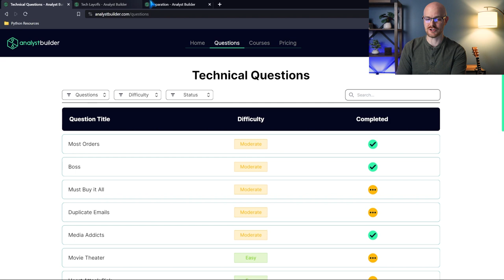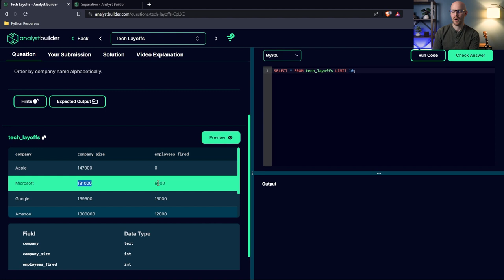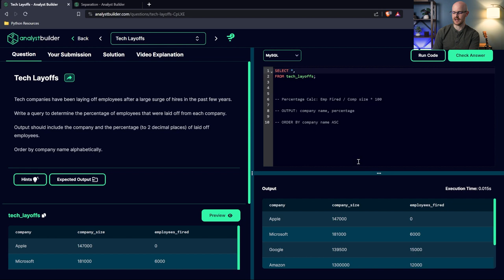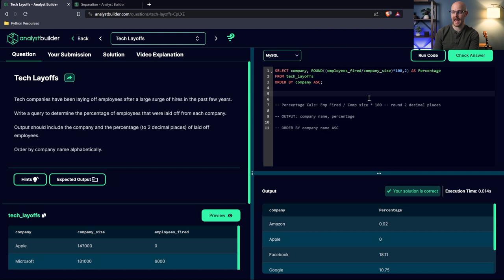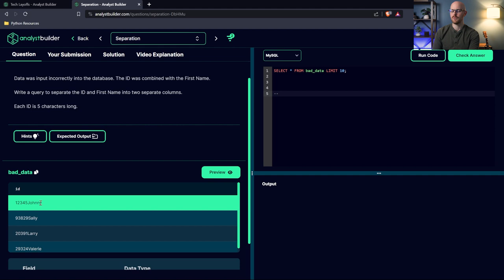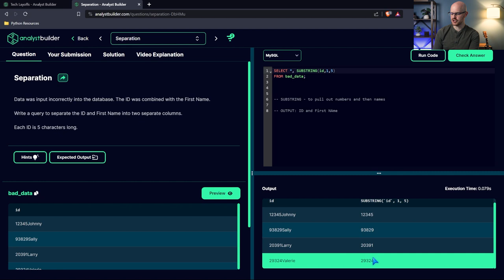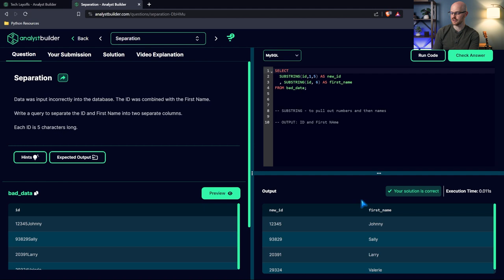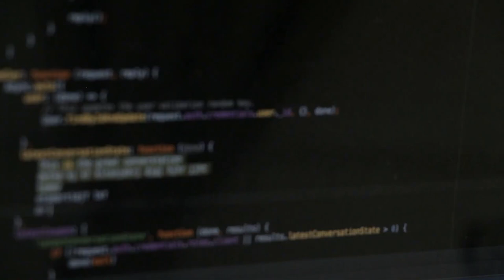Solving Medium SQL Interview Questions on Analyst Builder